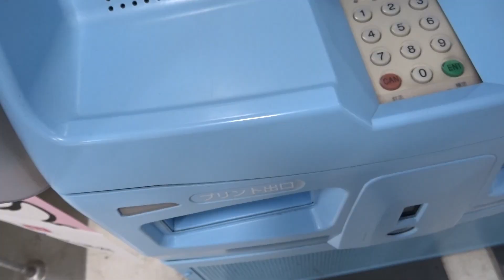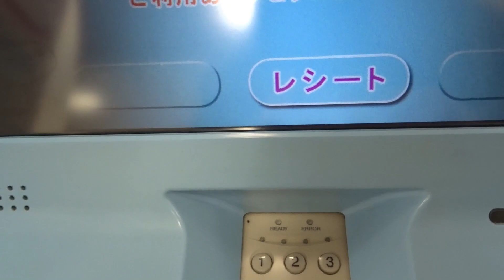マイナポイント☆20,000円チャージしたので！25％分の5,000ポイントをWAONカードに付与されたか確認します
2022年10月中に20,000円をチャージしたので、
今月2022年11月28日以降に5,000円分の
ポイントがチャージされたかを確認します。